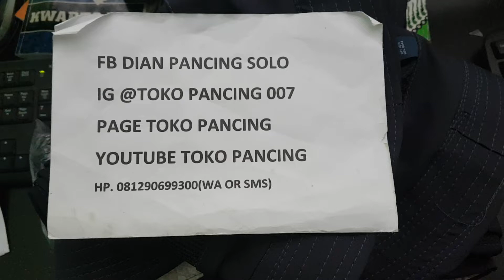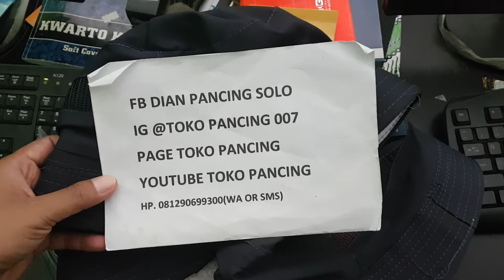Jual Topi Rimba Cocok buat out door(hub.081290699300 Wa or Sms)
ready Topi Rimba warna polos Tachtical Outdoor Hat

bahan : kain kanvas katun+ ripstok, ukuran lingkar kepala antara : kurang lebih(56-59cm)